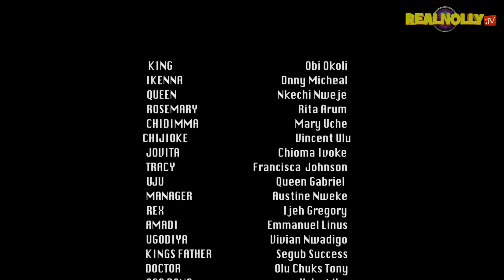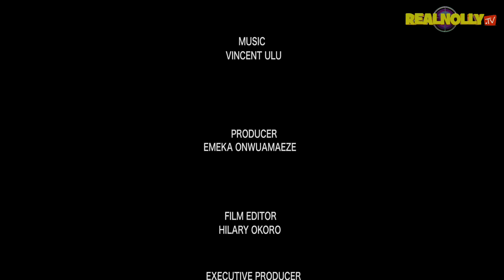THE LOST FAMILY (SEASON 8){NEW TRENDING MOVIE}-2024 LATEST NIGERIAN NOLLYWOOD MOVIE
SYNOPSIS : A must watch nollywood blockbuster movie very educative and intriguing.